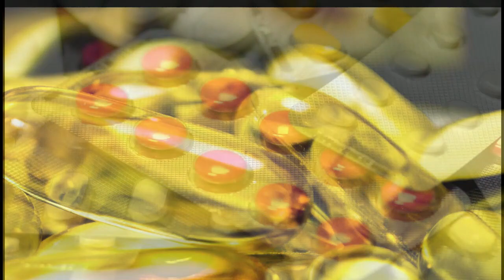Microbiology jobs Career I Bsc Microbiology jobs I Microbiologist Salary I Msc Microbiology jobs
what is Microbiology? Mircobiology is the scientific study of the living organisms which we are enabled to observe with the naked eyes including bacteria, fungi, viruses, and nematodes. Microbiology has sub-branches like virology, bacteriology, mycology and nematology. microbiology has also known as secondary medical sciences. The microbiology major is popular among college students with bachelor, master or higher degrees.
In this video  " Microbiology jobs Career I Microbiology Career Salary "
we have explained jobs career available for microbiology students with average salaries during their jobs careers.  I hope this video will be helpful for microbiology students who are looking for jobs in a microbiology-related field.

The Main Points of the Video are :

1.careers in microbiology

2. microbiology career salary

3. microbiology career paths

4. microbiology career opportunities

5. microbiology career scope

6. microbiology career jobs

7. microbiology career in usa

8. microbiology scope in abroad

9. microbiology scope and salary in pakistan

10. microbiology scope in uk

11. microbiology scope in india

12. microbiology scope in future

13. bsc microbiology jobs salary

14. microbiology careers

15. bsc microbiology jobs salary

16. is microbiology a good career

17. microbiology jobs in nigeria

18. microbiology jobs salary

19. what does a microbiologist do

20. can a microbiologist become a doctor

21. msc microbiology jobs

22. bsc microbiology jobs

23. microbiology jobs in dubai with salary

24. microbiology jobs in canada

25. microbiology jobs in germany

26. microbiology jobs in uae

27. microbiology career options

28. microbiology career jobs and salary

29. msc microbiology career

30. bsc microbiology career

31. microbiologist career